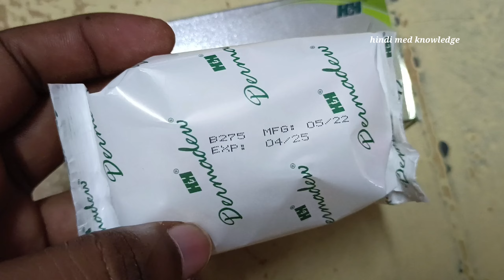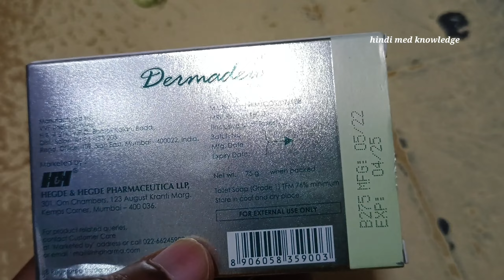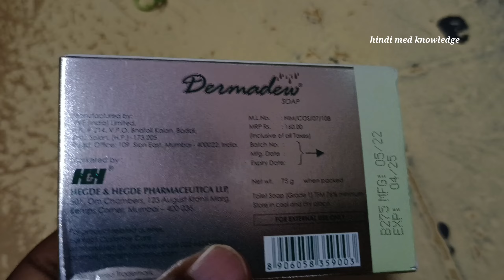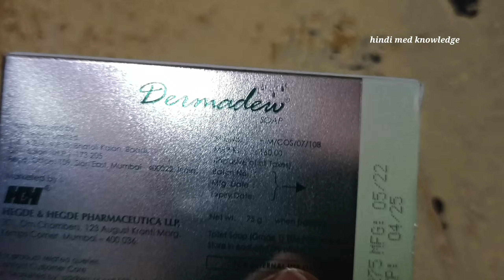Dermadew soap uses in hindi | Dermadew moisturizing soap | dermadew soap for dry skin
Dermadew soap uses in hindi | dermadew soap moisturizing soap | dermadew soap for dry skin